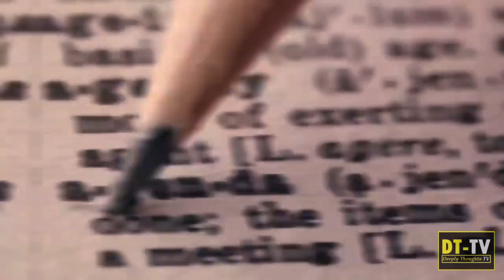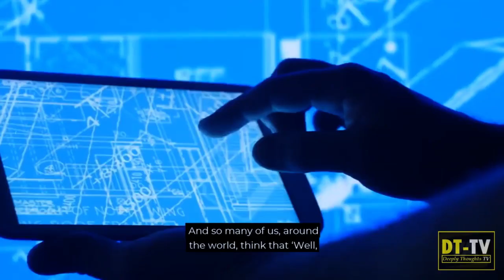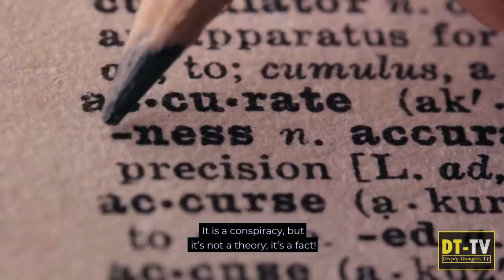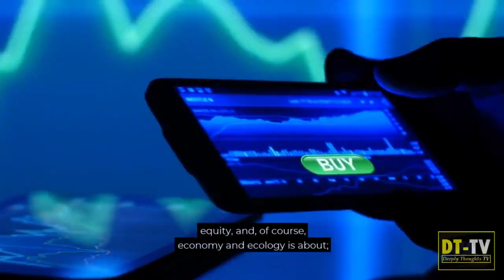The New World Order Is Happening Right Now! - The Covid-19 Pandemic Is Just A Start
This video is a warning about the new world order, that is beginning to unfold as to the Covid-19 Pandemic recks havoc in the world. Also, the "Agenda 21" is being talk, where people is being to metro cities around the world.

1)This video has no negative impact on the original works (It would actually be positive for them).
2)This video is also for teaching purposes.
3)It is not transformative in nature.
4)I only used bits and pieces of videos to get the point across where necessary.